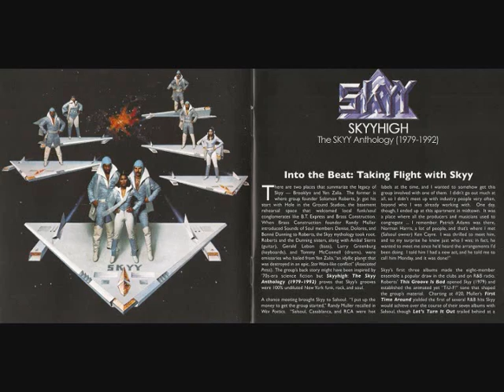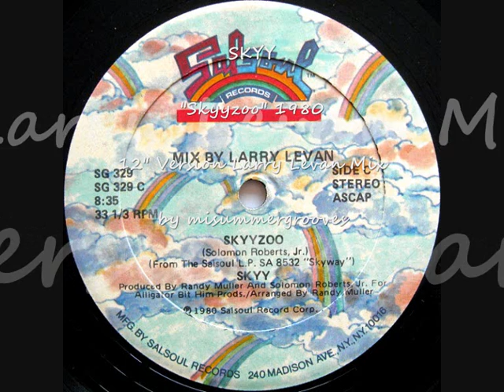SKYY. "Skyyzoo". 1980. 12" Version Larry Levan Mix.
SKYY.
"Skyyzoo". 1980.
12" Version Larry Levan Mix.
Salsoul Records.
by misummergrooves.